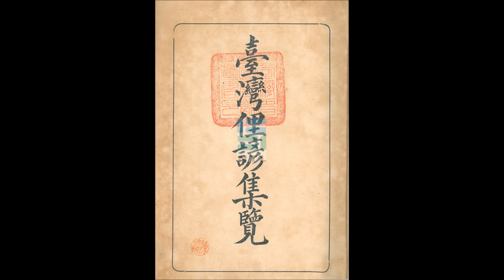漁業廣播電台-1204《暗時抱報》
星期一到星期日每天晚上18:30-19:00，阿秋期待和你相攬！鬥陣來開槓～
單元：行腳台灣－介紹「台灣諺語」。